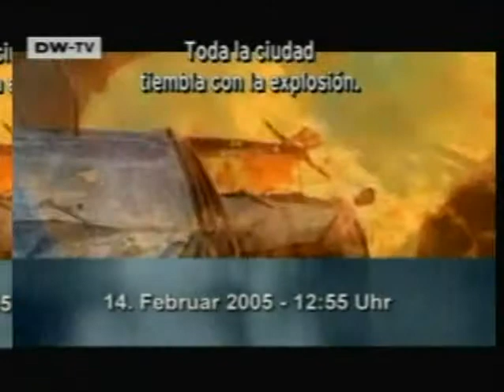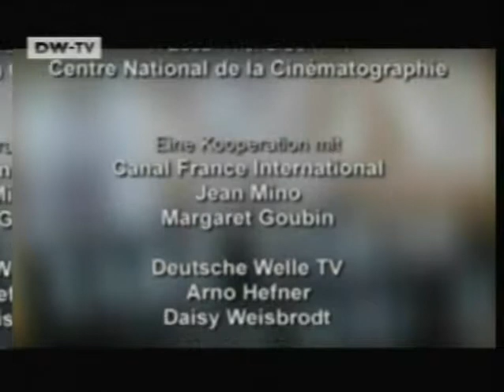DW TV Crímenes Políticos Rafic Hariri parte 1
Parte 1